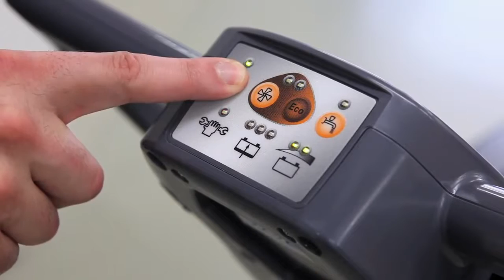TASKI swingo 455 B